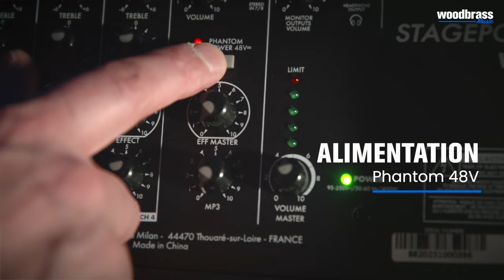Woodbrass Stage Power : Donnez vie à votre talent !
Découvrez le système de sonorisation portable Stage Power 210 Woodbrass

Découvrez le système de sonorisation portable Stage Power 210.

Une solution audio tout-en-un qui associe puissance et polyvalence. Que ce soit sur scène ou en déplacement, la Stage Power offre des fonctionnalités avancées pour simplifier votre expérience musicale.